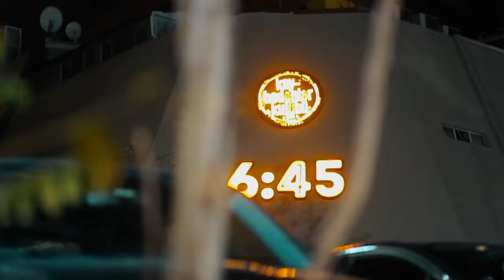6:45 Kaybedenler Kulübü Sosyal Medya Tanıtım Videosu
Ofis :  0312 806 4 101 -